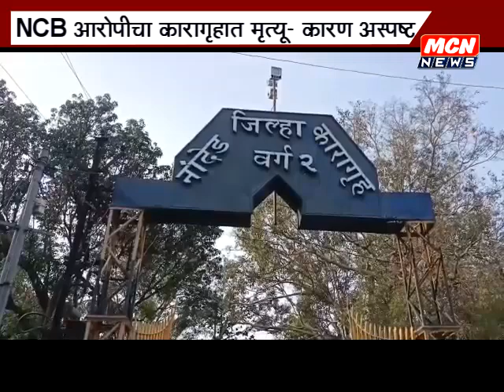Nanded-Drugs Accuse Death In Jail- ड्रग्स प्रकरणातील NCB च्या आरोपीचा जेल मध्ये मृत्यू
२२ नोंव्हेंबर रोजी नांदेडमध्ये छापा टाकून एनसीबी ने कारवाई करत ४ आरोपीना पकडले होते.